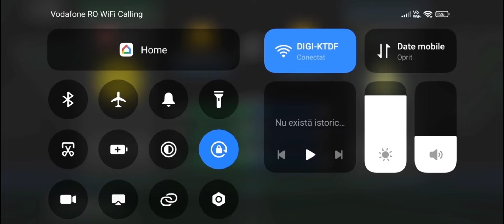The best Borussia Dortmund team in history ✅ 1.8 BILLION 😱 the cost of the team in fcmobile ✅